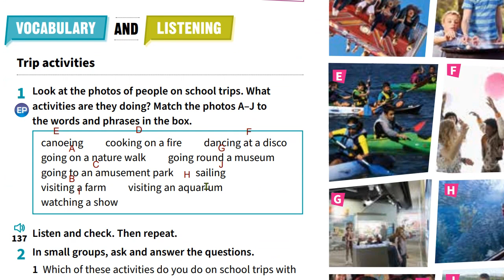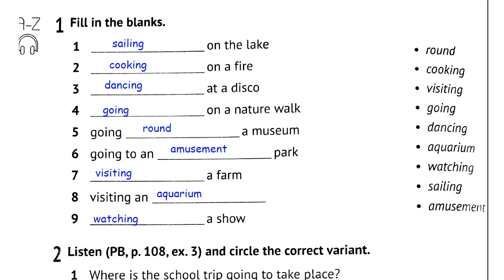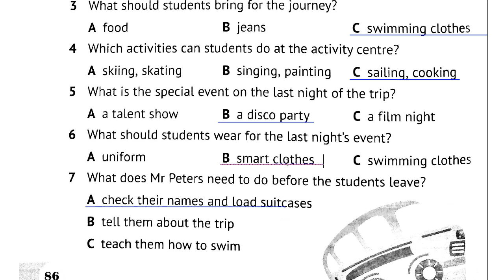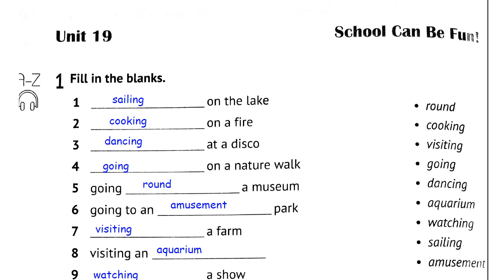Prepare 6 English. Зошит Косован, Вітушинська 2023 Unit 19 Listening ex. 1,2 p.86 Відеоурок